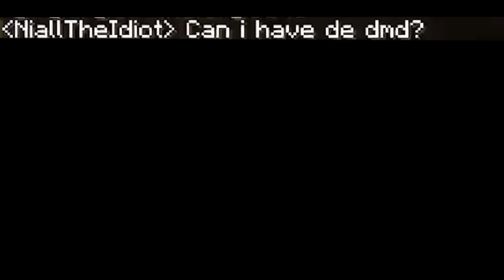ANARCHIST FOX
If you liked the video be sure to drop a like 👍🏻